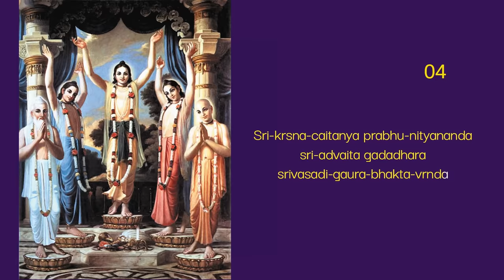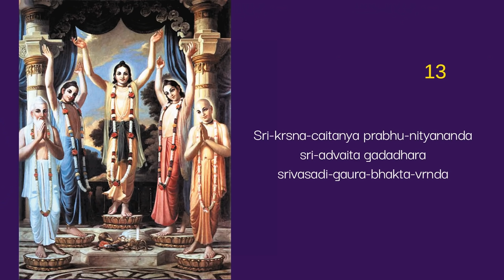Srila Prabhupada Chanting Japa (1 round = 7.15 mins) 16 rounds